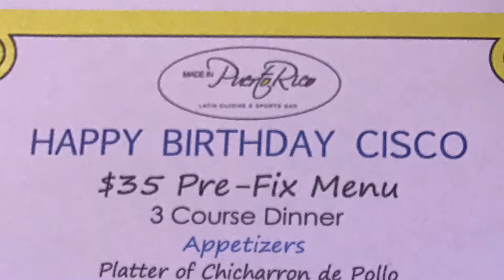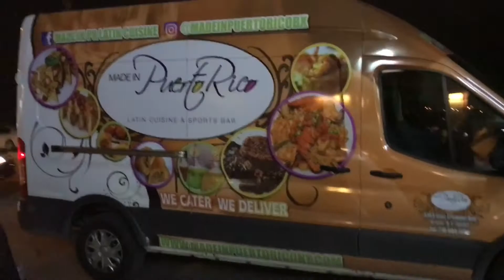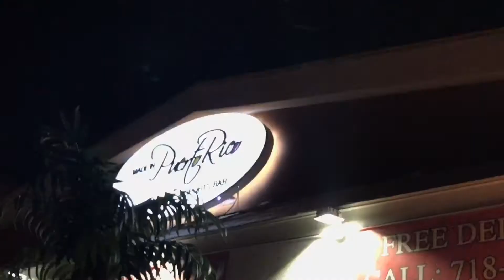Made in Puerto Rico Cisco Birthday Dinner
Cisco 34th Birthday Dinner at Made In Puerto Rico Feb 17 2017